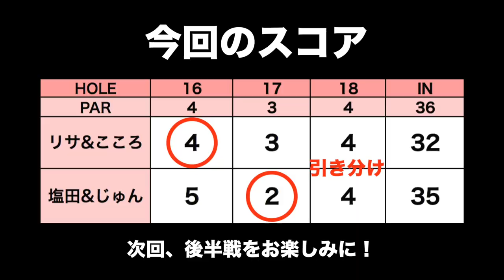じゅん&塩田、3ダウンからの追い上げ逆転狙い！【葉山国際カンツリー倶楽部 H16~18】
☆ ★葉山国際様から視聴者プレゼントを用意していただきました。
リンゴルフ視聴者特別優待プラン
①優待期間：動画配信日から9月15日（金）までの平日限定、各日2組まで
②料金：14900円（1R4Bセルフ、限定昼食付、税込）
※3Bの場合お一人様756円プラスとなります。
※限定昼食は1458円（税込）までとなり、差額超過分は各自ご精算ください。
※他の優待特典との併用はできません。
予約専用電話：046ー878ー8110（AM9:00～PM5:00）
※ご予約の際、リンゴルフの視聴者特別優待プラン利用とお伝えください。

この機会にぜひ葉山国際でプレーしてみてください！

リンゴルフ最強メンバー4人でダブルス対決をします！
塩田さん&じゅんちゃんvsリサちゃん&こころです。

♣本日のゴルフ場:葉山国際カンツリー倶楽部